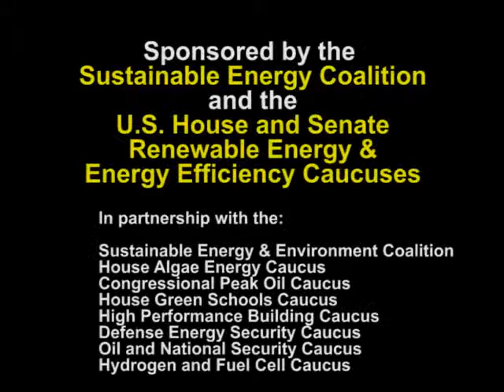Fuel Cells Panel at the 2012 Congressional Renewable Energy and Energy Efficiency Expo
Representatives of the fuel cell industry discuss the great potential of this versatile technology.

Ryan Skukowski, Policy Analyst, BTI / Fuel Cells 2000

James Warner, Director of Policy & External Affairs, Fuel Cell & Hydrogen Energy Association